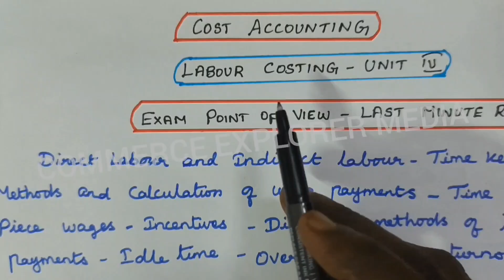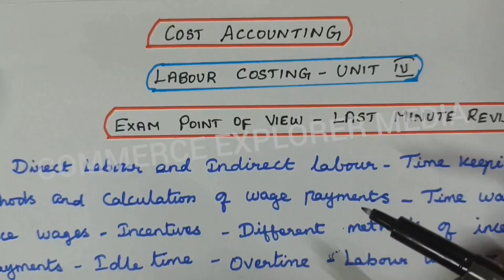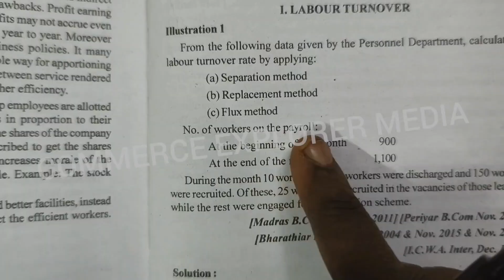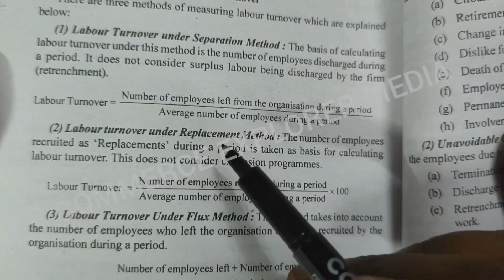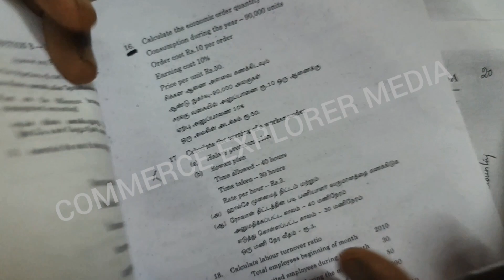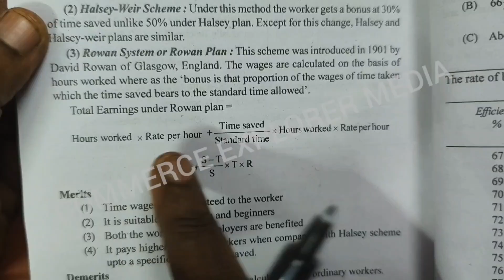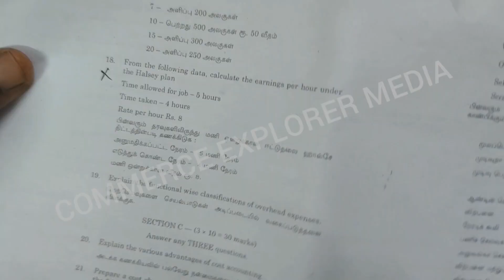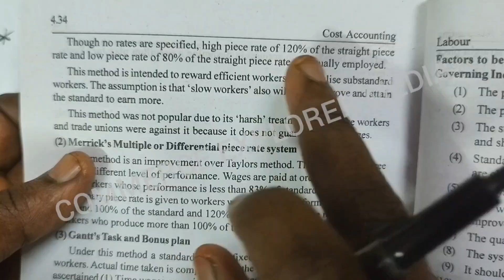Labour costing in tamil - Exam point of view - Last minute revision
Understand Labour Costing in Tamil easily with this complete exam-oriented explanation. This video covers all key topics — time rate system, piece rate system, incentives, overtime, idle time, and labour cost control methods. Ideal for B.Com, BBA, and Cost Accounting students preparing for University of Madras and other Tamil Nadu university exams.
📘 Watch till the end for last-minute revision tips and important 2-mark and 5-mark questions from the Labour Costing chapter.

MATERIALS COSTING

CAPITAL STRUCTURE

EXAM POINT OF VIEW - COST ACCOUNTING

CAPITAL BUDGETING

Income tax Law & Practice 1

INCOME TAX LAW & PRACTICE - II

Advanced Cost Accounting Play list

Issue of Shares in Tamil ( Or) Company Accounts in Tamil